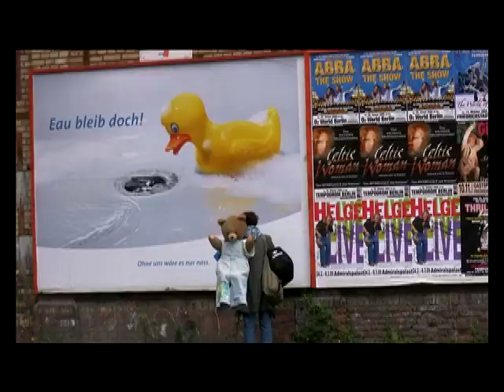ich bin teddy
teddy ist dein beste freund und wird immer für dich da sein.
Music video with ANDRIM performing "ich bin teddy"